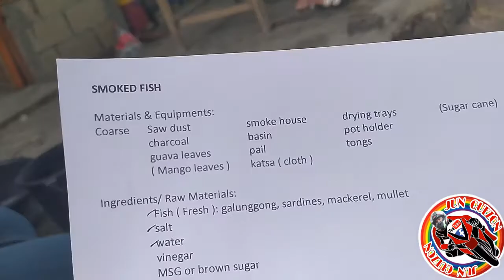How to make SMOKE FISH?How to Smoke Fish Recipe @JUN QUEZON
PAALALA LANG
 PO:

📌DAILYMOTION ACCOUNT👇
👉JUN QUEZON

📌Paano mag padala sa J&T using online application/alam mo agad kung mgkano ang bbayaran lupet diba?👇👇👇